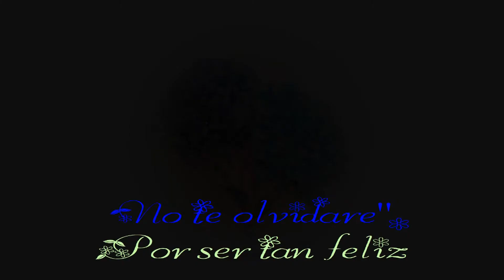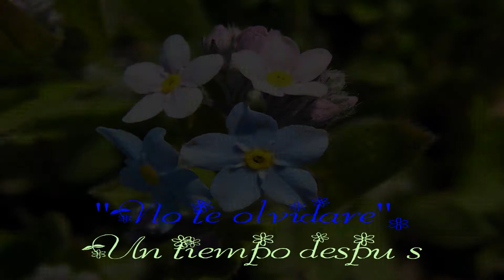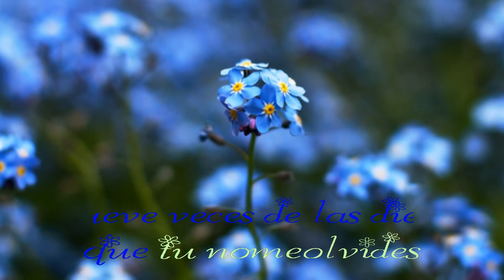Nomeolvides ("Le myosotis" de Georges Brassens)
Videokaraoke en español de la canción póstuma de Georges Brassens "Le myosotis", según la versión de Sacha Distel y en la adaptación de J. M. Grande.

Adaptación, sincronización y edición: J. M. Grande.

Con este tema termino la colección de videokaraokes en castellano del artista francés Georges Brassens. En este canal puedes encontrar cerca de 150 canciones de este genial cantautor francés adaptadas a nuestro idioma por diversos autores.
La tarea de su adaptación y preparación me ha llevado un año entero. Merece la pena que consultes tus temas preferidos, quizás te encuentres con la sorpresa de que también resultan hermosos y chispeantes cantados en tu idioma.
Todos los temas, con su letra, su archivo MIDI de karaoke, la versión original (a veces varias versiones), otras informaciones y comentarios; puedes encontrarlos también en el blog: "Con otra letra", donde actualmente van apareciendo en entradas programadas cada dos días.
Espero que te hayan gustado. Puse mi corazón en el empeño.